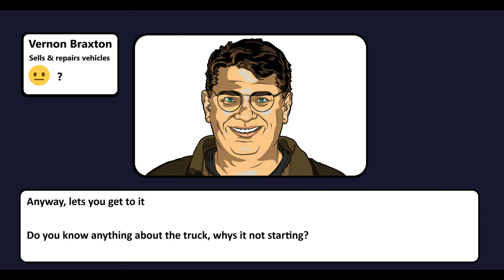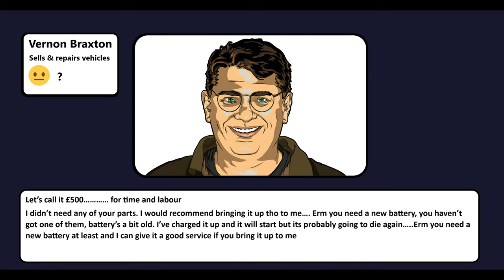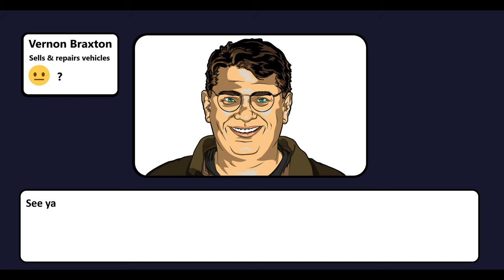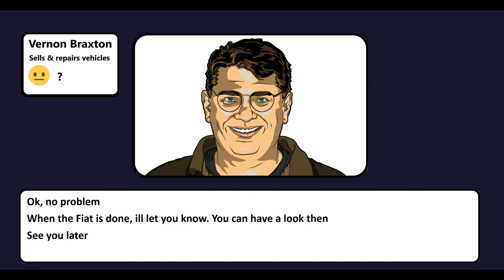(Roleplay)I FOUND THE TRACTOR.....BUT! - FS19 No Man's Land #20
Playing Farming simulator 19 on the PC in 4K with Mods - In this video i continue with my roleplay story